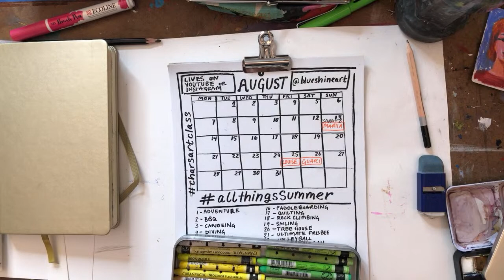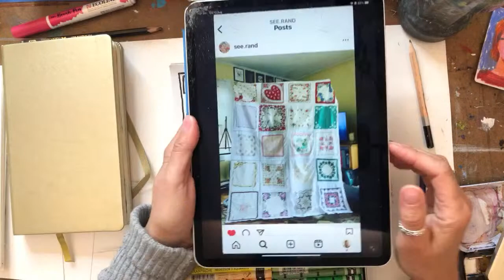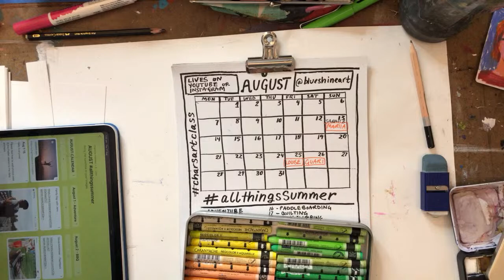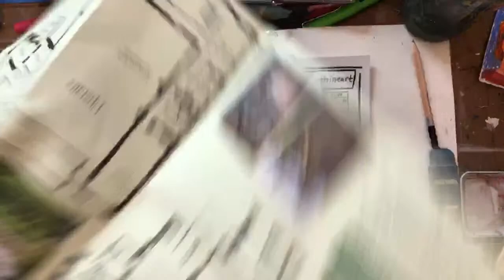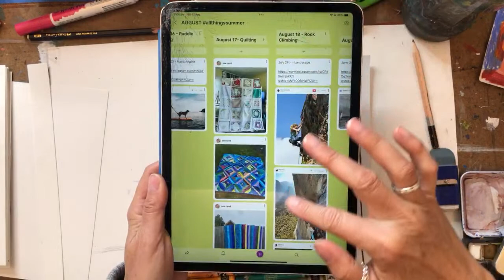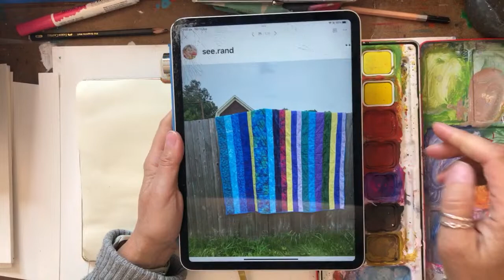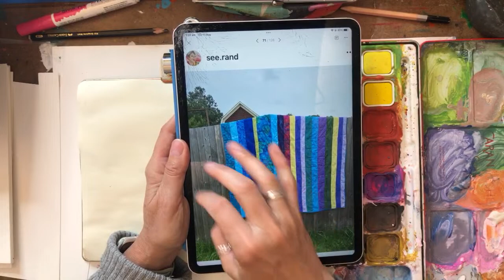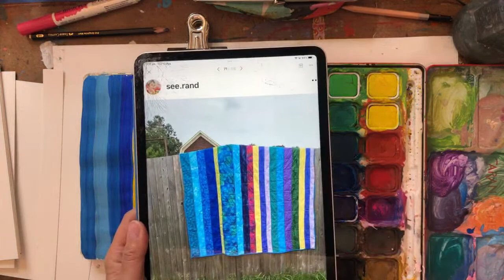Aug 17 - Quilting